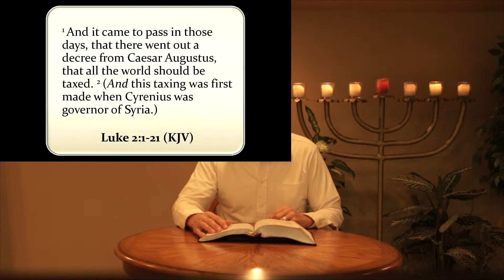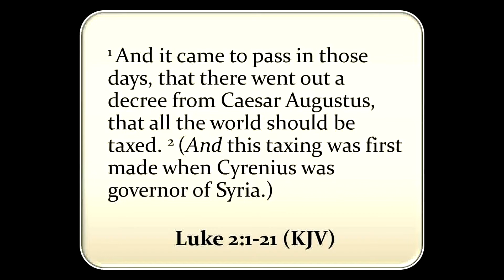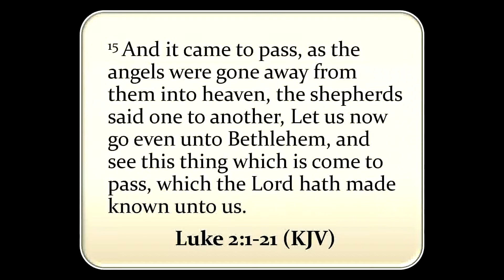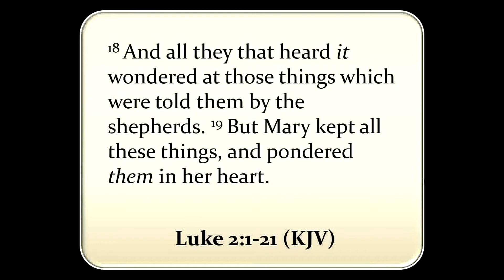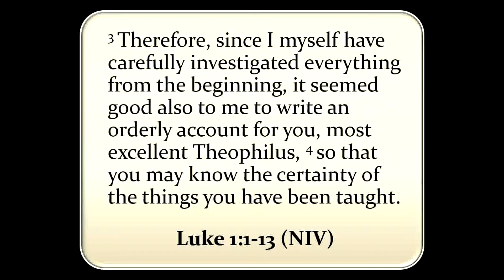When was Jesus really born?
As the one of the largest celebrated holidays, Christmas, gets closer. Our pastor, Alvin Walker,  talks about when and what bible has to say about the Birth of The Messiah.